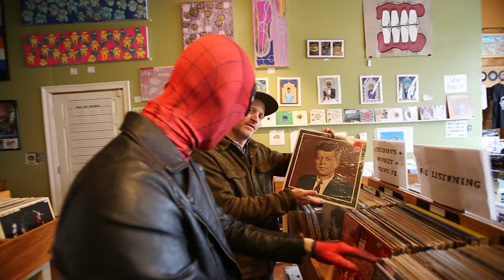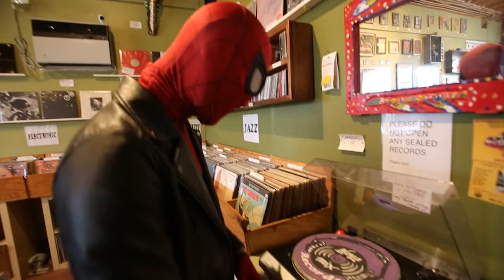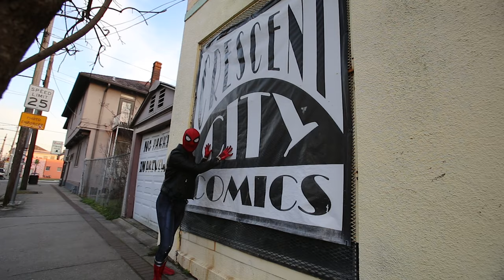Spider-Man In Real Life Public Stunt Prank - IN NEW ORLEANS, LOUISIANA (Spider-Man In Real Life)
A series about SPIDER-MAN being FAR FROM HOME this time in NEW ORLEANS, LOUISIANA NOLA!

Camera Man @EnriqueAbada